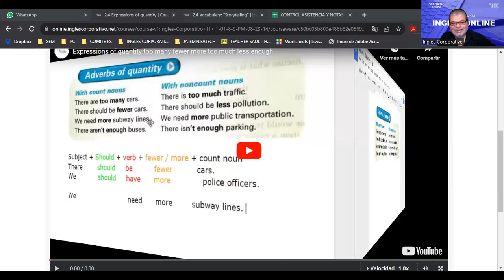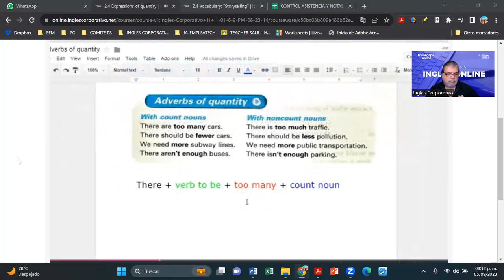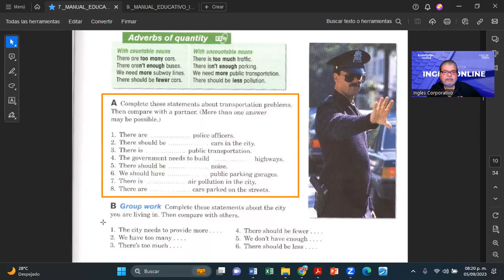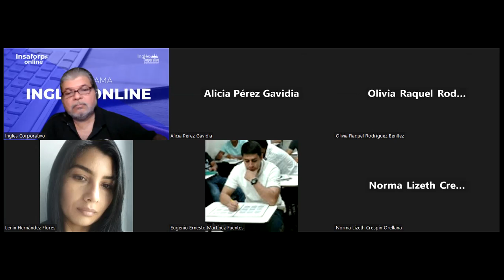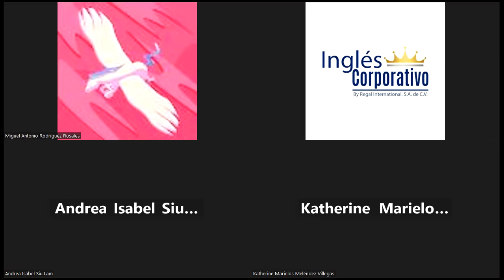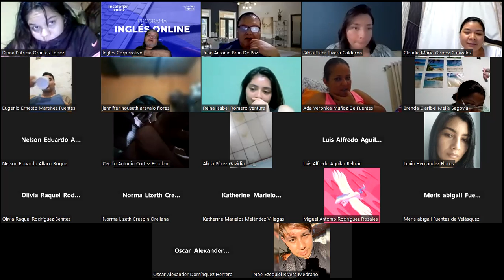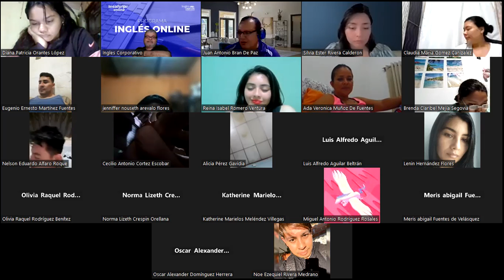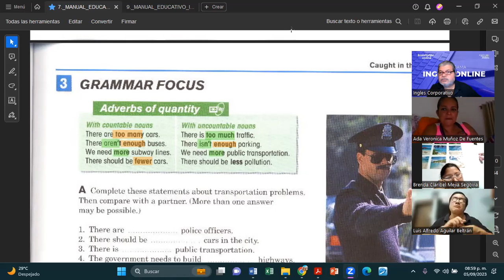SESION 6-05092023-FI-REGAL-81-MONTOYA-CITY PROBLEMS